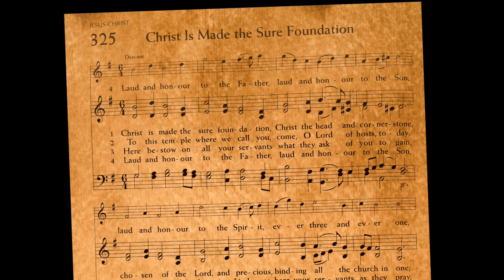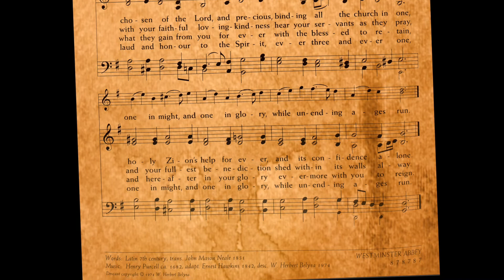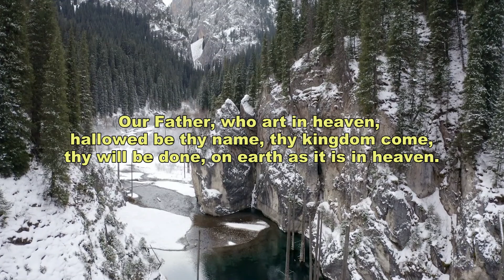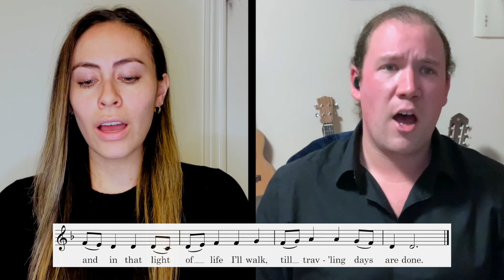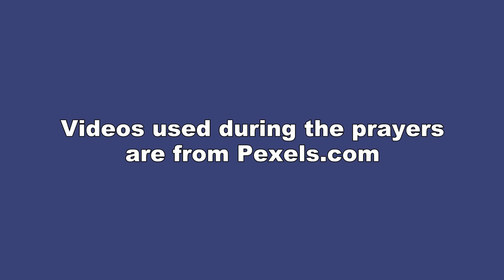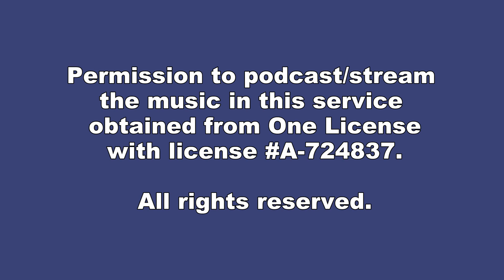Sunday January 23, 2022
Join our guest minister Rev. Dr. Ellen Redcliffe in virtual worship.

Third Sunday after Epiphany
Northlea United Minister: Lee-Ann Ahlstrom Music Director: David Jafelice Video Production: Jo Dullard
Soloists: Soprano - Kayla Ruiz Tenor - Joshua Clemenger

Videos used during the prayers are from Pexels.com.
Pexels contributors: Adrien Jacta, Rhyes Abel, Motion Media, Zlatan Georgiev, Nursultan Kipshakbayev.